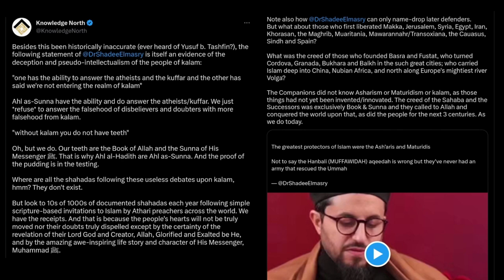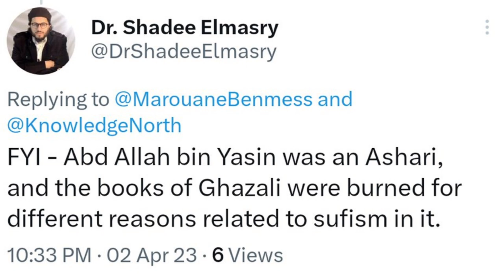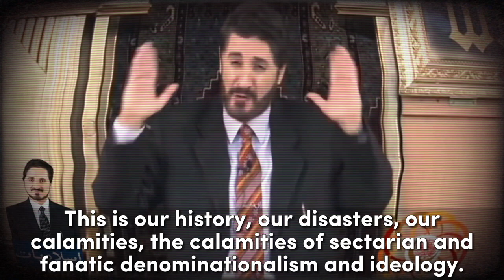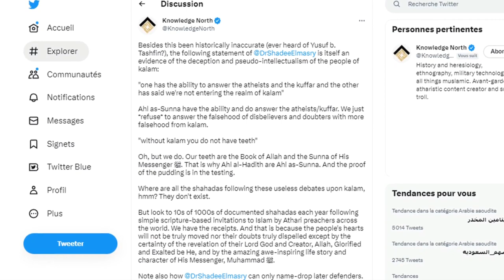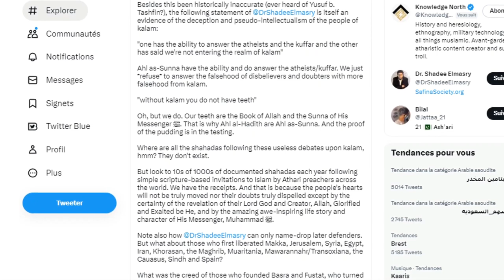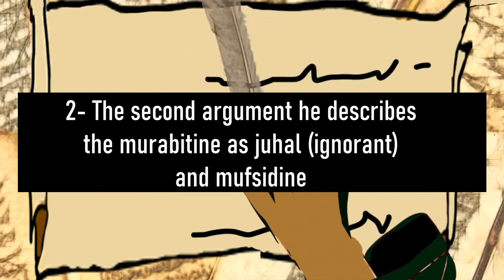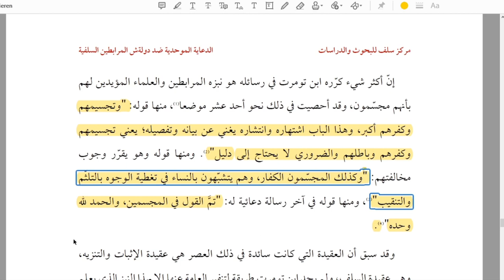THE ALMORAVIDS (MURABITUN) WERE NOT ASHARIS | REFUTATION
Addressing a claim made by Dr. Shadee al-Masry about the general Aqeedah of the defenders of Islam, and specifically the Aqeedah of the Murabitun (Almoravids), we look at the historical facts to try to come up with an answer to the question: what was the Aqeedah of the Murabitun (Almoravids)?

Adnan Ibrahim (a known zindeeq was used in this video to prove a point regarding the Muwahhidun/Ibn Tumart, since he claims to be an Ashari). So beware of him.

If you are interested in learning more about the Almoravids, here is a fully animated playlist on them by the channel Aklaaq and Izza. They do very good work and are very underrated. May Allah reward them immensely.